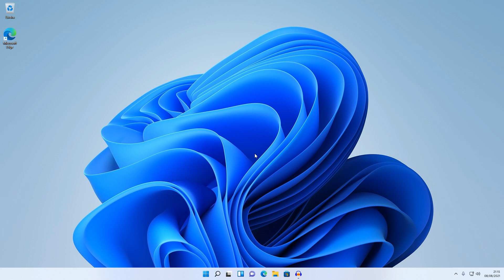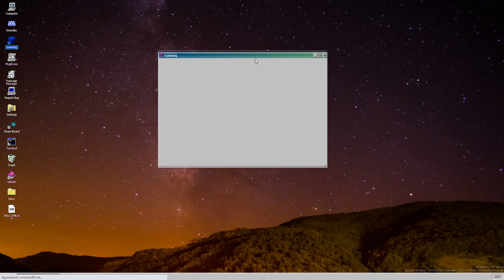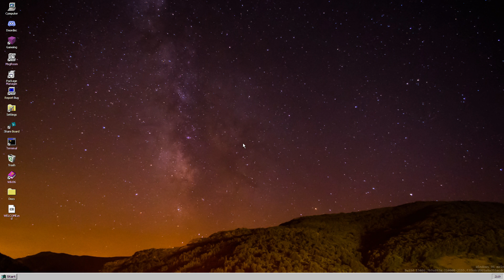Windows 96 ganha versão que roda na web; veja como usar